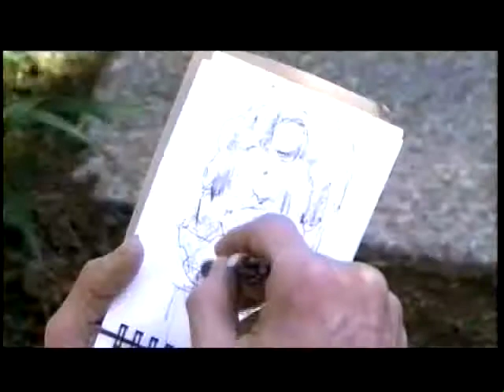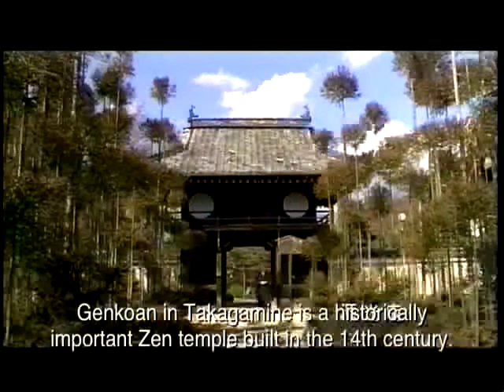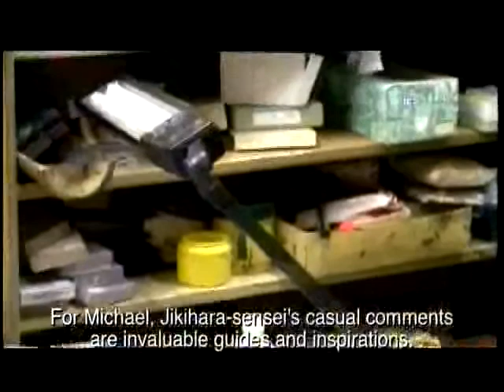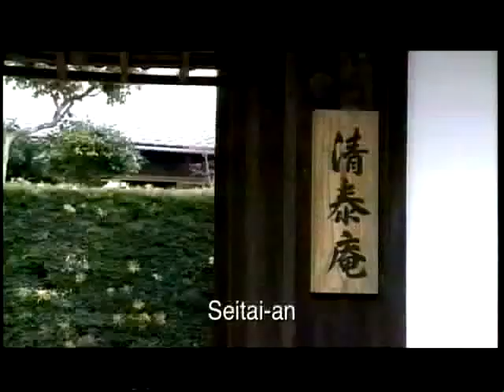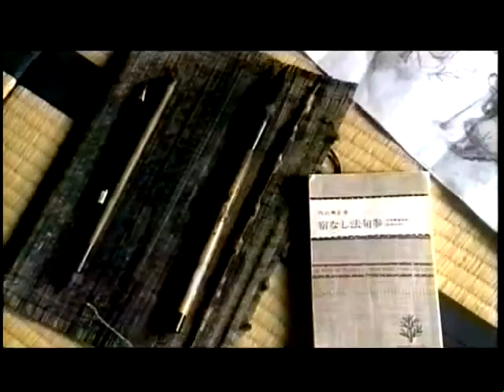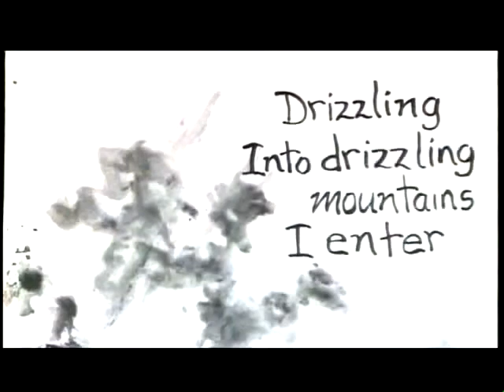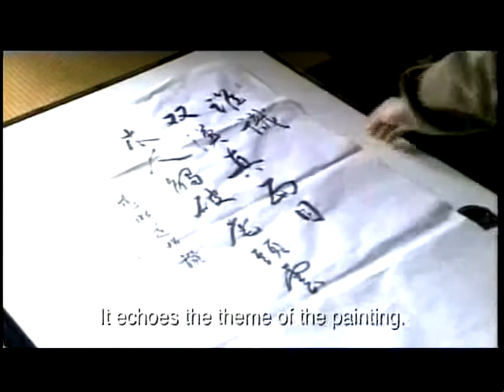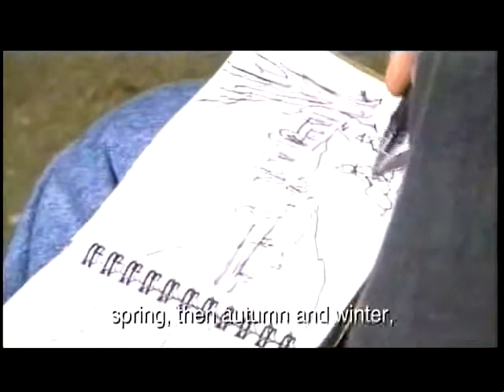Michael Hofmann American artist in Kyoto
30 minute documentary about American sumi-e artist Michael Hofmann's life in Kyoto, including his painting a mural in a Zen temple. It includes his study with Japanese master painter and Zen priest Jikihara Gyokusei. Shown on national TV in Japan, 1998.